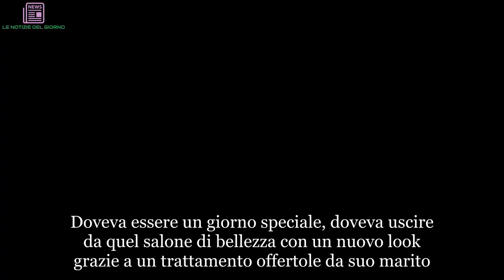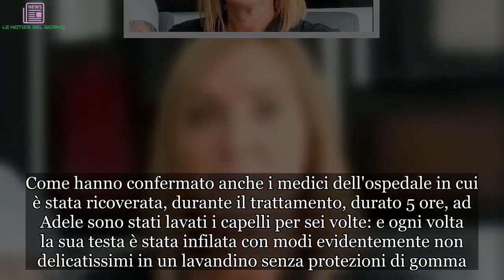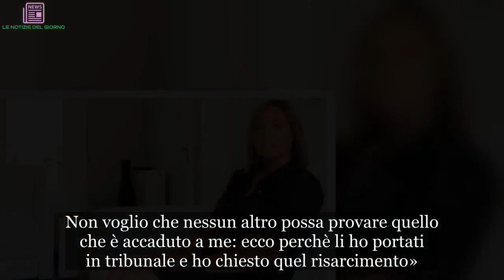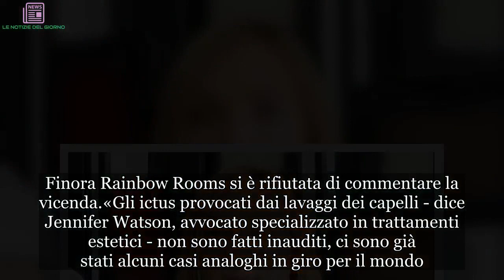“Ictus”. Adele non parlerà più, è successo dopo questo trattamento estetico | LE NOTIZIE DEL GIORNO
Doveva essere un giorno speciale, doveva uscire da quel salone di bellezza con un nuovo look grazie a un trattamento offertole da suo marito. Ne è uscita con un ictus che le ha devastato la vita fin dal primo istante, lasciandole conseguenze fisiche tali da non consentirle più di essere autosufficiente. Oggi, a due anni da quel maledetto 21 aprile 2016, Adele Burns, 47enne di Glasgow, in Scozia, ha deciso di portare in tribunale i responsabili del salone di bellezza Rainbow Rooms chiedendo un risarcimento di un milione di sterline, visto che finora le sue richieste sono rimaste inascoltate.Come hanno confermato anche i medici dell'ospedale in cui è stata ricoverata, durante il trattamento, durato 5 ore, ad Adele sono stati lavati i capelli per sei volte: e ogni volta la sua testa è stata infilata con modi evidentemente non delicatissimi in un lavandino senza protezioni di gomma.
Da quei lavaggi è uscita con un trauma al collo e un coagulo che ha impedito successivamente il normale afflusso di sangue al cervello, provocando un ictus: un infortunio noto proprio come "ictus da salone di bellezza". Una volta uscita, Adele ha provato solo un forte mal di testa e inappetenza, ma il giorno dopo la situazione è precipitata: all'improvviso le si è oscurata la vista e la testa ha cominciato a girarle. Dopo essere riuscita a trascinarsi fino al telefono ha fatto appena in tempo a chiamare il 52enne marito Campbell, poi è svenuta.
Quando lui si è precipitato a casa, l'ha trovata incapace di muoversi e di parlare, con il lato destro del volto paralizzato. Portata subito in ambulanza al St John's Hospital di Livingston, Adele ha subìto un ictus in seguito alla dissezione dell'arteria vertebrale: un coagulo, appunto, causato da un trauma al collo che impedisce al sangue di arrivare al cervello.L'incidente ha lasciato Adele in stato di non autosufficienza: non può più lavorare né guidare, e ancora oggi sta percorrendo un faticoso cammino per tornare a parlare, muoversi e scrivere come un tempo.
In tutto questo, i Burns, che hanno due figli, hanno dovuto vendere la propria casa. «L'ictus non mi ha isolato solo dalla società - dice Adele - ma dal mio stesso corpo, ha cambiato la mia vita e quella di chi mii circonda, visto che mi ha rubato l'indipendenza. Campbell è il mio migliore amico, e io non ho parole per esprimere la mia gratitudine per tutto ciò che fa per me. Ma quello che mi è successo era evitabile, e sono sicura che anche i titolari del salone lo sappiano: dovrebbero vergognarsi. Non voglio che nessun altro possa provare quello che è accaduto a me: ecco perchè li ho portati in tribunale e ho chiesto quel risarcimento».
«Mi si spezza il cuore quando penso che non potrò mai risolvere il problema di mia moglie - dice Campbell - I titolari del salone dovrebbero vergognarsi non solo per quello che hanno fatto all'epoca, ma per quello che stanno facendo ancora oggi non riconoscendo le proprie responsabilità e costringendo Adele a un'azione legale stressant